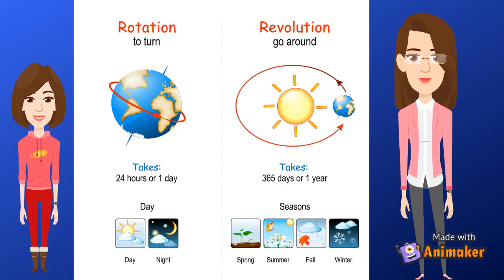ROTATION AND REVOLUTION OF THE EARTH | Real Knowledge is Power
Video includes:-
What is Rotation of the Earth?
What is Revolution of the Earth?